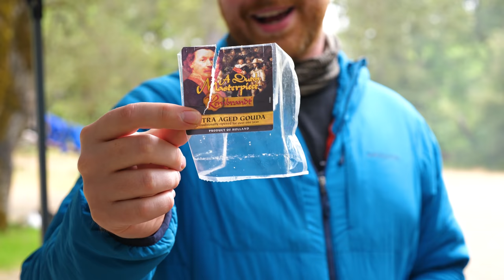We got DRUNK playing WINE or CHEESE! | Hat Films VLOG #3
We're still in the wilderness, ready for more river expeditions. The guys have set up a little wine and cheese tasting for us and obviously we oblige. We also sang a few songs by the campfire and find a dirty little toad chilling under our fire!

● Post Us Stuff:
13 Queen Square
Bristol
BS1 4NT